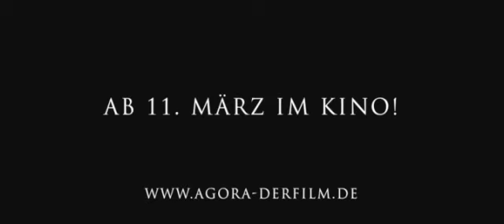AGORA - DIE SÄULEN DES HIMMELS (Trailer)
ALEJANDRO AMENÁBAR

mit RACHEL WEISZ, MAX MINGHELLA, OSCAR ISAAC,
ASHRAF BARHOM, MICHAEL LONSDALE u.v.a.

Spanien 2009 * 126 Minuten * Cinemascope * Dolby SDR/DTS

Im Verleih von
TOBIS FILM GMBH & CO. KG

Alexandria, im Jahr 391 n. Chr. An der neuplatonischen Schule lehrt die ebenso kluge wie schöne Philosophentocher Hypatia Mathematik und Astrologie. Bei ihren Schülern ist die selbstbewusste Wissenschaftlerin sehr beliebt, wird aber auch mit Argwohn beobachtet. Nicht nur weil sie eine Frau ist, sondern auch weil sie die elementaren Fragen des Sonnensystems erforscht und äußerst moderne Thesen vertritt. Privat ist Hypatia hin- und hergerissen zwischen dem Sklaven Davus und ihrem noblen Schüler Orestes. Die Lage spitzt sich zu, als das aufkommende Christentum die Stadt in einen blutigen Glaubenskrieg stürzt und Hypatia zwischen die Fronten gerät